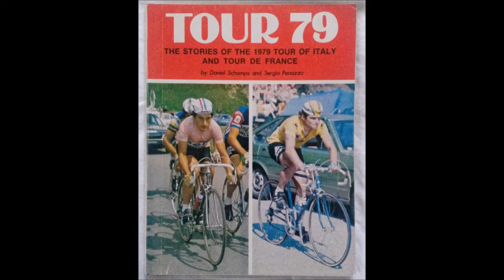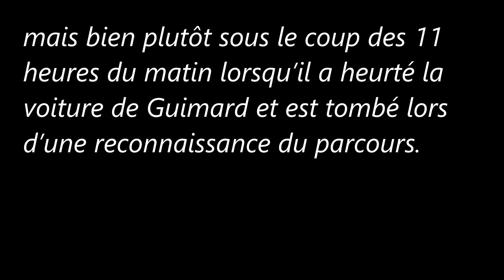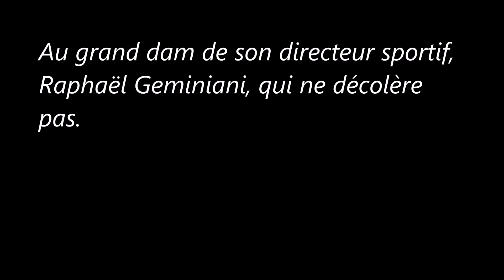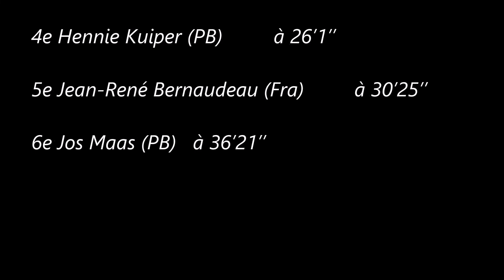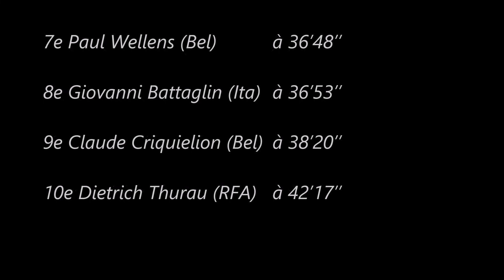21e étape du Tour de France 1979